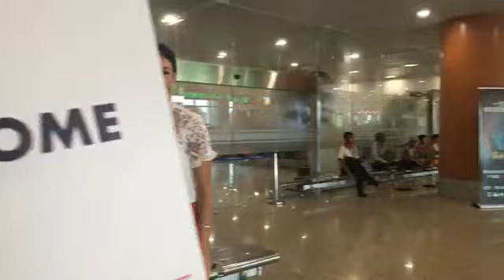MISS GRAND INTERNATIONAL 2018 | DAY 2- ARRIVAL at YANGON INTERNATIONAL AIRPORT MYANMAR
Miss Grand International 2018: DAY 2- Arrival of some candidates in Yangon International Airport Myanmar
Miss New Zealand
Miss China
Miss Sri Lanka
Miss Thailand